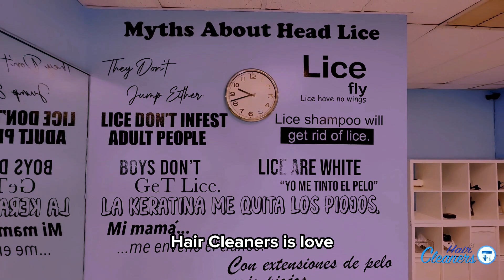Become a Hair Cleaners Lice Removal Clinics Franchisee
In this channel you will be able to know everything related to pediculosis, all the ways to avoid it and the correct way to treat it.
You will know the difference between nits and lice and how to exterminate them safely and without going against them again